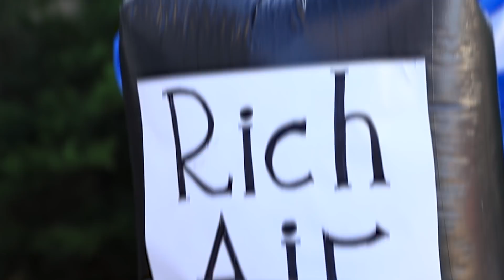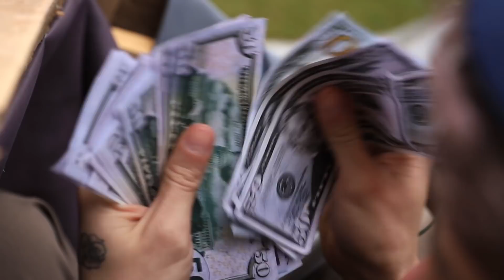Rich Became Poor for 24 Hours!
Wealth is a changeable phenomenon. And even the richest people can become poor. And even if this challenge lasts only 24 hours, it will not be easy to survive!